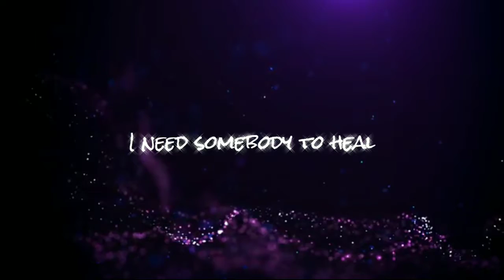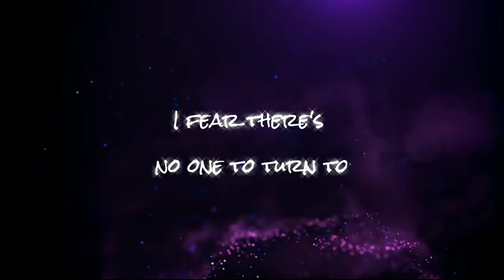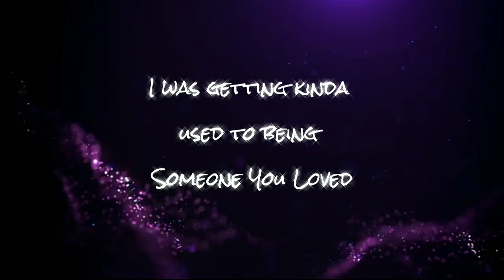Someone You Loved Lyrics- Shadira Firdausi Cover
Credit to Shadira Firdausi